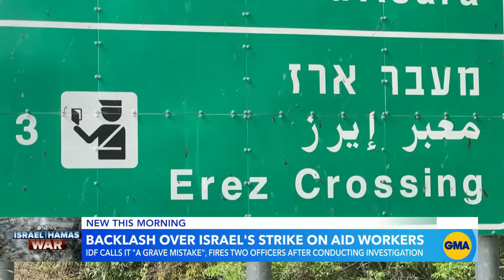World Central Kitchen responds to Israeli strike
Israel facing backlash from the charity over the IDF's investigation into Monday's deadly air worker attack.